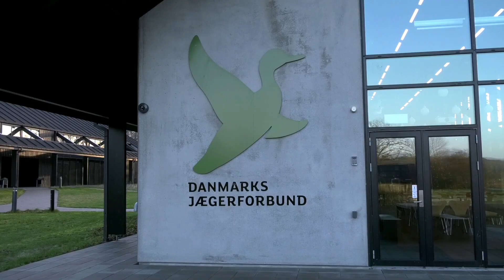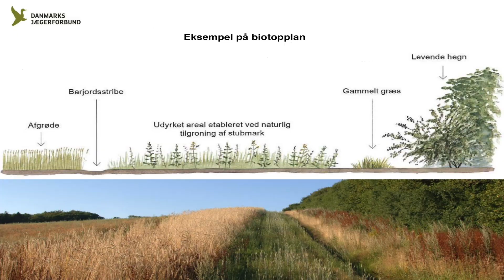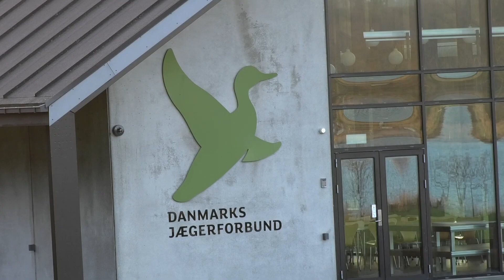Levende lerduer - Gruppe 12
Hvert forår bliver hundredtusindvis af fasaner sat ud på godser og herregårde. I efteråret kommer selskaber af jægere og skyder dem ned igen. Både private og virksomheder står klar til at betale flere hundrede kroner for hver fasan, de nedlægger. Denne jagtform rejser et etisk spørgsmål. Normalt bliver jagt set som en måde at høste naturens overskud. Er det okay at skabe et kunstigt overskud? Bliver de mange fasaner bare levende lerduer?